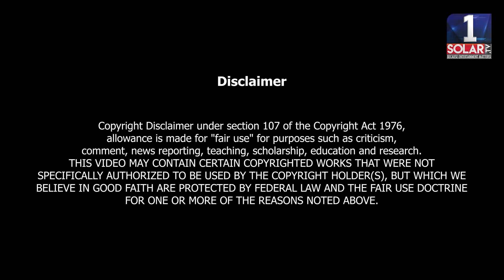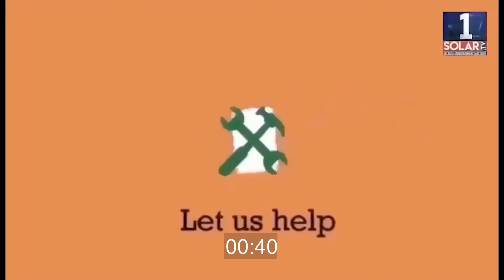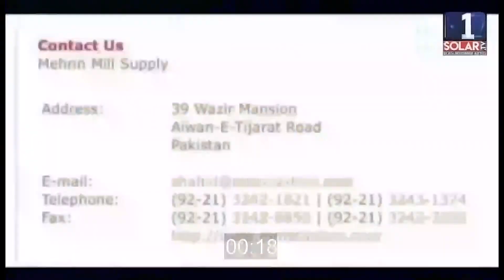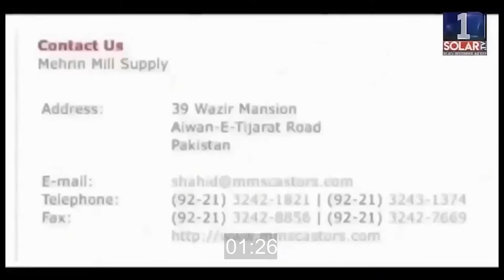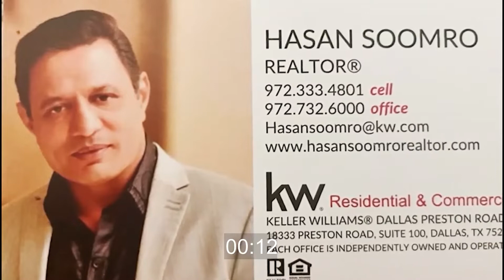Awaz of Dallas Episode 12 featuring Bhaumik Jambusaria & Nita Parekh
Watch Awaz of Dallas Episode 12 featuring Bhaumik Jambusaria & Nita Parekh only on 1 Solar TV.